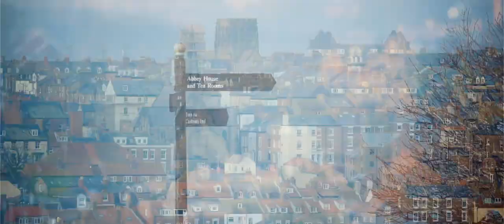04 Cambio de rumbo - Lineage Journey